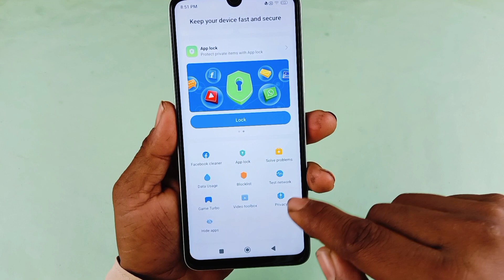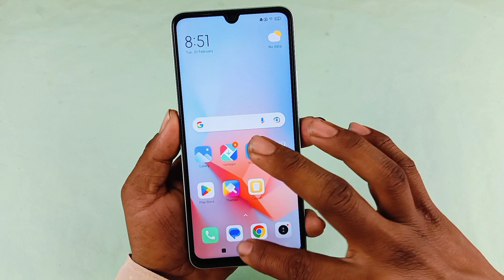redmi mobile me phonepe hide kaise kare /how to hide phonepe Google pay in redmi /redmi hidden apps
Hello dosto aaj ki is video mein humne aapko bataya redmi mobile me Google pay phonepe hide kaise kare